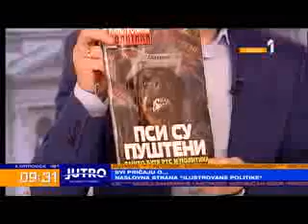Ljiljana Smajlović i Đorđe Martić u emisiji Jutro sa Jovanom i Srđanom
Predsednica Suda časti UNS-a Ljiljana Smajlović i novinar Đorđe Martić u emisiji "Jutro sa Jovanom i Srđanom" govorili su o Martićevom tekstu "Psi su pušteni" objavljenom u "Ilustrovanoj Politici".